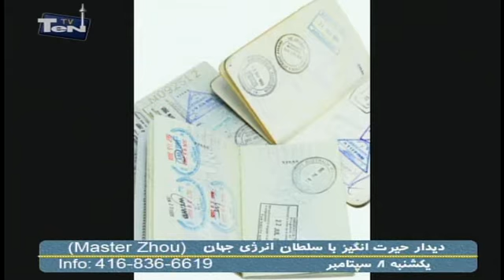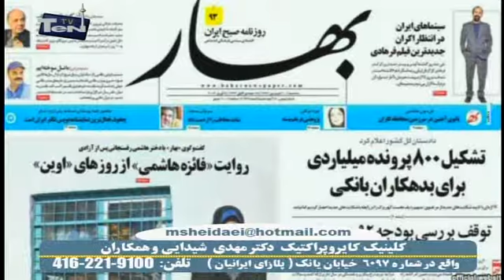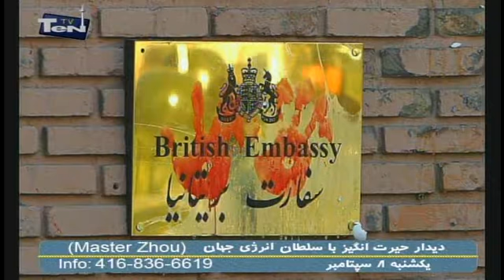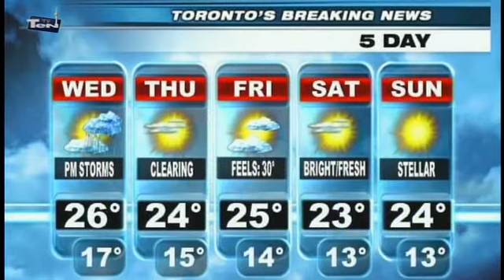shahram shahramian News Aug 07 /2013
News  by shahram shahramian  at TEN TV - Aug 07 /2013